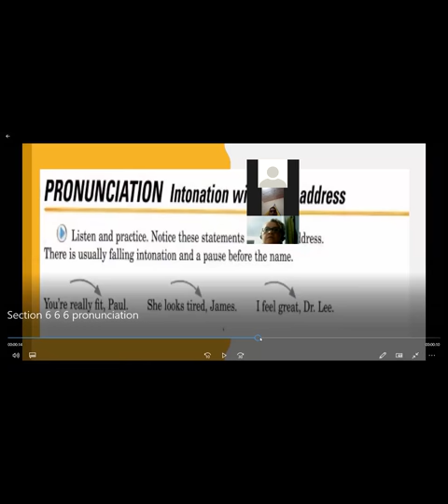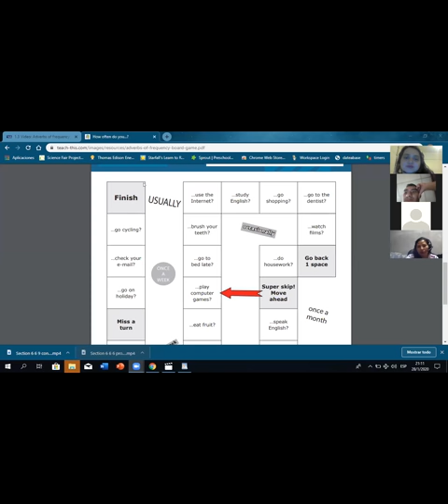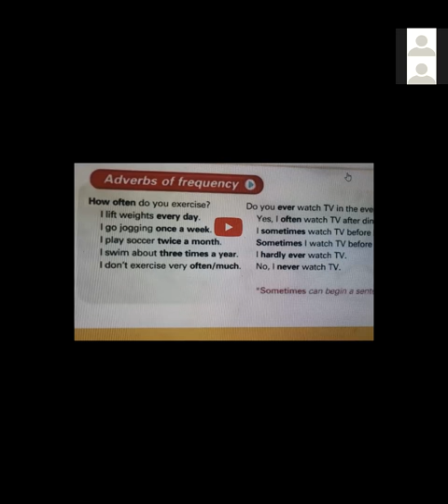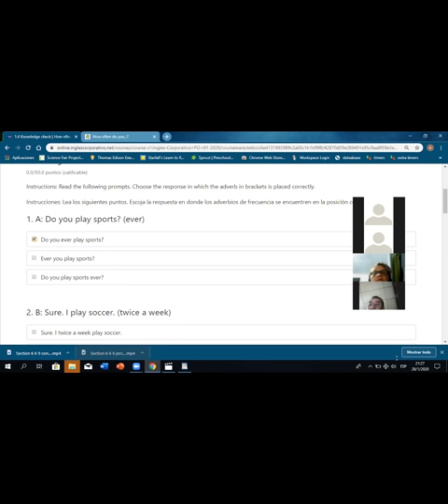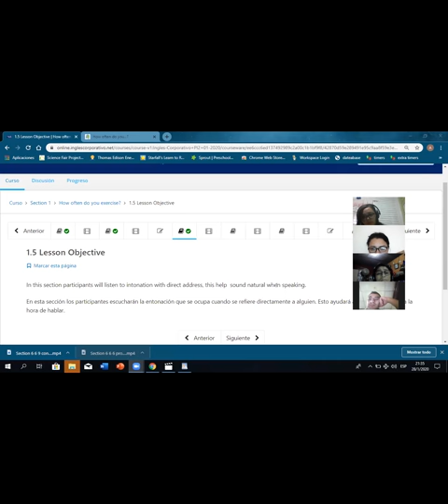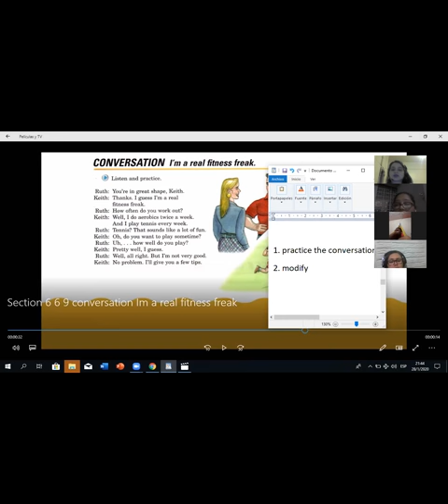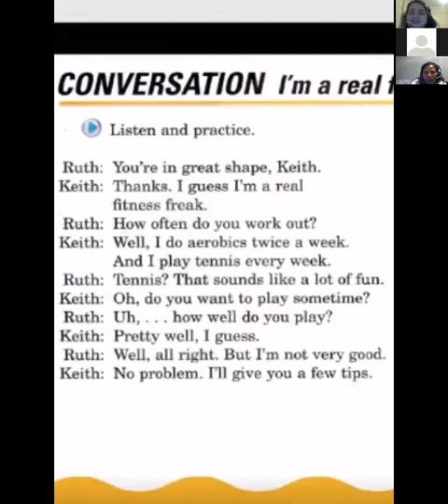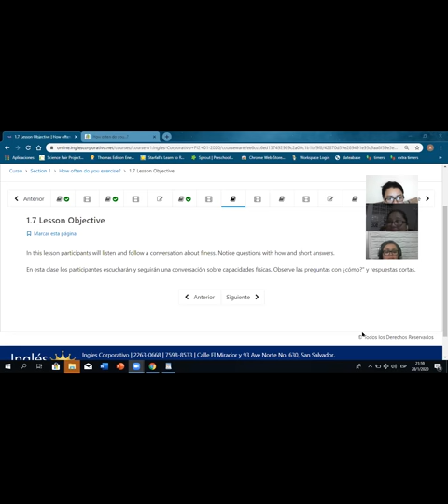Ingles Corporativo- Adverbs of frequency